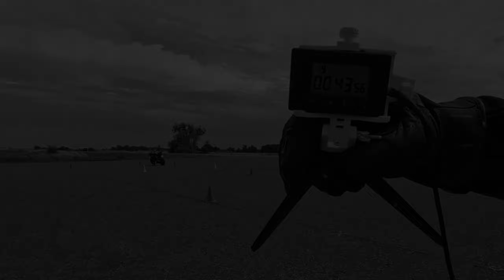2023MGymfunOLC4 (43,56 sec) - Andrzej Wiciński - Honda CBR 600 RR